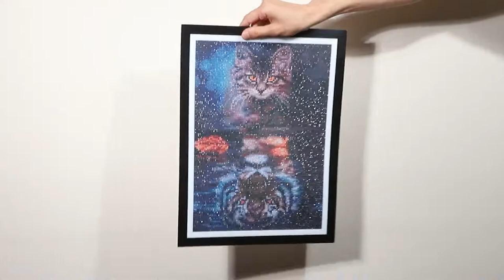Magnetic Diamond Painting Frames 30x40cm. New PVC & Magnets diamond art frame. Unique and creative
This is a 30x40 cm diamond painting frame from QENSPE on amazon. It's made of unique magnets and pvc, soft and safe. Its biggest advantage is that you can easily change the picture, just gently lift the magnet sandwich, you can complete the replacement of the diamond painting.